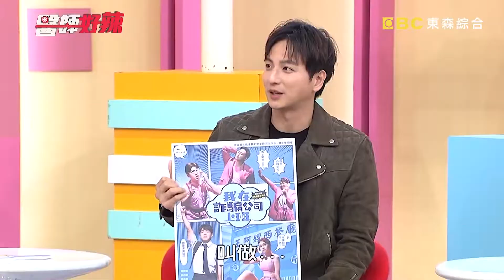女網紅抓包前夫外遇釀憂鬱！兩個月暴瘦10kg靠「這激素」走出陰影！【醫師好辣】20230308 part1 EP1510 賴薇如 鄭丞傑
主題：標籤瘋狂撕！這些疾病你誤解大了？！
主持人：徐乃麟、嚴立婷
好辣團：賴薇如、楊奇煜、翠 蕊
醫師：鄭丞傑、邱永林、黃毓雅、彭馨儀

小煜遭遇團體解散以及副業失敗，導致憂鬱症；乃哥表示要講副業失敗，自己悲慘多了？！翠蕊講述自己憂鬱經驗談，讓現場眾人大吃一驚？！聽完醫生說明，賴薇如才恍然大悟，原來分泌物過多是這原因造成？！小煜這疾病竟遺傳給兒子，看到兒子滿身血，難過至極？！別再誤會乾癬、濕疹會傳染，醫生給您詳細說明還想知道更多精彩故事，都在晚間11：00《醫師好辣》

📌東森綜合32頻道 每週一到週四 晚間11點 電視首播！
📌醫師好辣YouTube 每週二~五 中午12點 發佈最新集數！